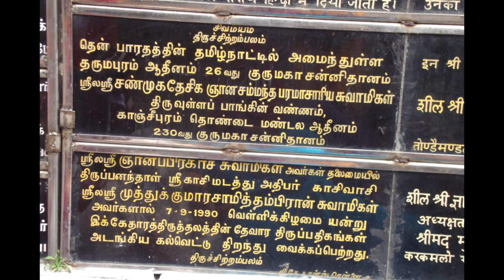95. आओ हम केदारनाथ के दर्शन करें (Hindi): Visit to Ketharnath Temple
आओ हम केदारनाथ के दर्शन करें (Hindi): Visit to Ketharnath Temple
Kedarnath Temple is a Hindu temple of Lord Shiva and is located on the Garhwal Himalayan range near the Mandakini river, Kedarnath (Uttarakhand, India). Usually, the temple is open only between the months of April  and November. This video is describing the travel in HINDI taken for the temple by a devotee along with his parents.

Blessings!